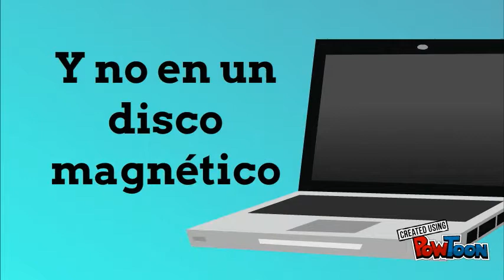Sistemas Operativos Integrados